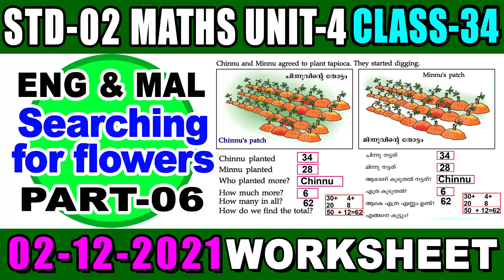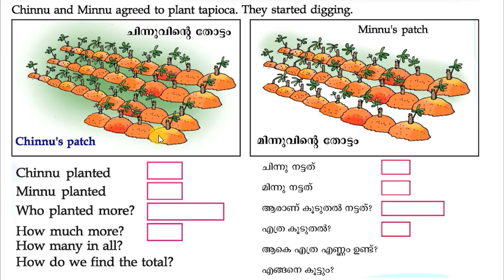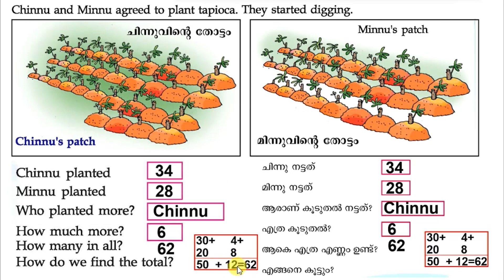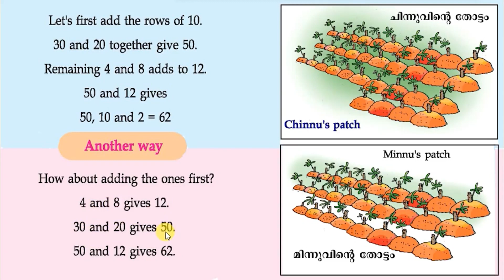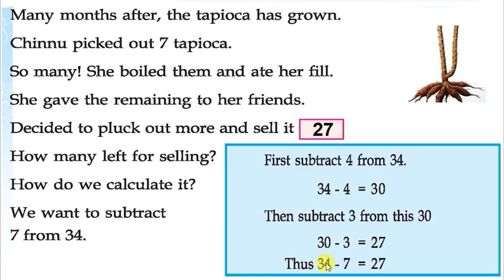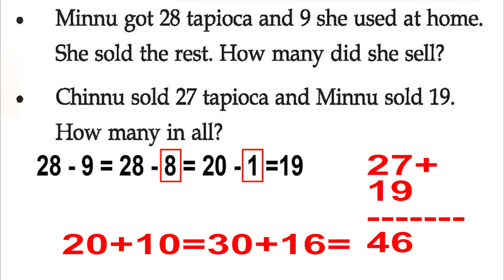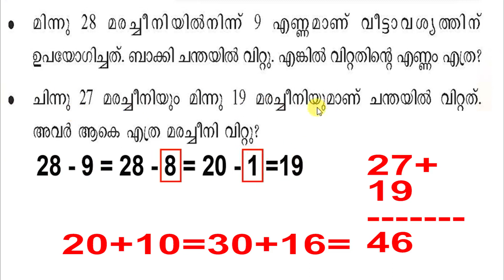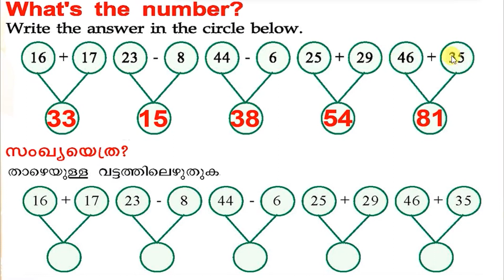ഗണിതം ക്ലാസ്സ് രണ്ട് യൂണിറ്റ് നാല് പൂക്കള്‍ തേടി ഭാഗം ആറ്